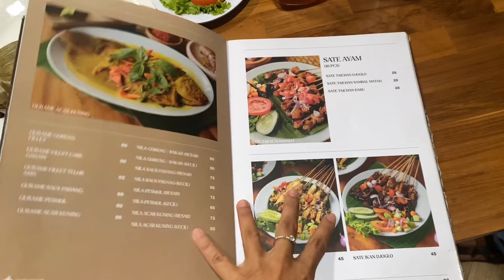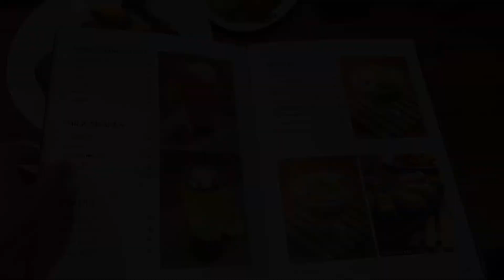Cafe ramah keluarga di Bandung ⁉️ Ke imah djoglo bandung aja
Makan dengan lagu sunda tentu sangat menyenangkan? tapi hal itu sudah sangat sering ditermui dan sudah biasa.

Baraya? Ingin sensasi yang berbeda.

Di Imah Djoglo, kita makan tetapi ditemani hewan-hewan lucu yang menggemaskan.

Di Imah Djoglo kita bisa menemui ayam Mutiara dari Afrika, ayam Polandia, merak biru asal India, ayam muka putih asal Spanyol, call duck dari Spanyol, angsa hitam dari Spanyol. Termasuk juga kambing kerdil dari Nigeria dan sebagainya.

Hewan-hewan tersebut berada di mino zoo di Imah Djoglo. Selain mini zoo, Imah Djoglo juga mengadirkan mini farm.

Imah Djoglo merupakan restoran atau rumah makan dengan konsep yang ramah keluarga. Oleh karenanya di Imah Djoglo terdapat kebun binatang mini dan permainan anak.

Konsepnya utamanya beorientasi ke keluarga. Jadi orang tua bisa menikmati makanan ya g tersedia, sementara anak anak bisa bermain tetapi tetap dalam pengawasan orang tua.

🍚🍛 : Makanan di Imah Djoglo  masakan khas Sunda. Di antaranya, nasi liwet, ikan bakar, dan karedok.
Sedangkan harga, standar cafe yang relatif menurut kebanyakan orang. Harga makanan dibandrol mulai Rp28.000. Sedangkan minuman mulai Rp7.000.

📍Alamat Imah Djoglo :
Jl. Sumber Endah No.31, Babakan Ciparay, Kec. Babakan Ciparay, Kota Bandung, Jawa Barat 40223

review imah djoglo bandung
restoran bandung
kuliner bandung
Imah djoglo bandung
wisata kuliner bandung
kuliner bandung terkenal
tempat makan di bandung
street food bandung
wisata bandung
rekomendasi kuliner bandung
tempat nongkrong di bandung
wisata bandung terbaru
imah djoglo sumbersari bandung
harga menu imah djoglo
Rumah makan rumah djoglo bandung
rumah makan sunda
Imah djoglo review
kuliner enak

Cafe imah djoglo bandung
kuliner murah
Cafe ramah keluarga
Imah Djoglo Bandung
cafe ramah anak
kuliner indonesia
imah djoglo soekarno hatta